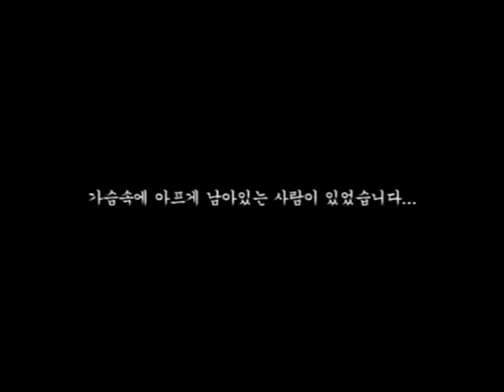[MV] Yum Moon & Jung Hwa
Emperor of the sea or Sea God Korean drama.
This is a MV of 2 of the main characters in the show.